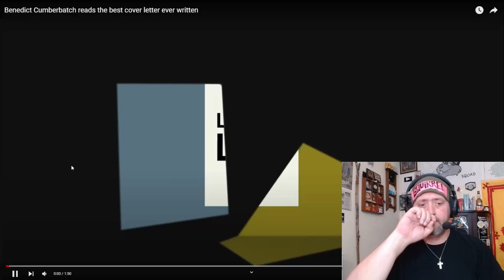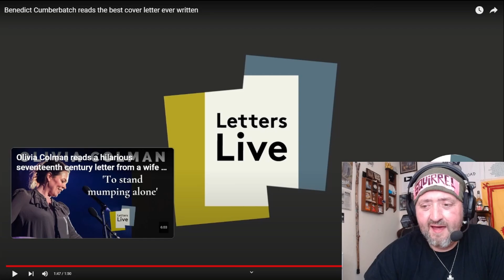American Reacts to Benedict Cumberbatch Reads the Best Cover Letters Ever Written on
Send me something:
01506